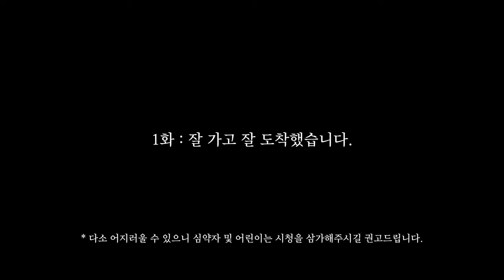[세종시 댄스학원] | (M)Z (T)레이닝 | 목포MT | 1화 | 브이로그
📲네이버밴드/블로그 : 세종올스타즈댄스학원 검색!